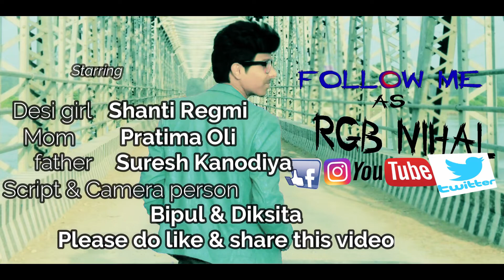Proposing Desi girls on Proposed day | Awadhi Vines | RGB NIHAL | SHANTI REGMI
this is the random fun thing we are not doing to  hurt any one